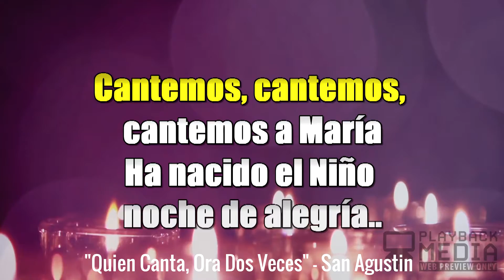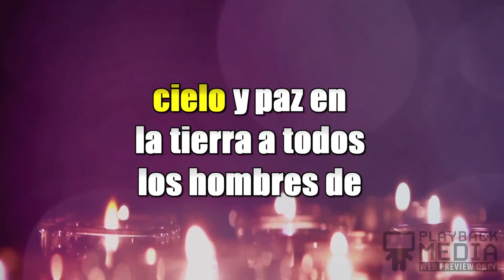Karaoke Cantemos a Maria Merengue [Villancico]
Autor: Ramon Gallardo, Juan Tony Guzman